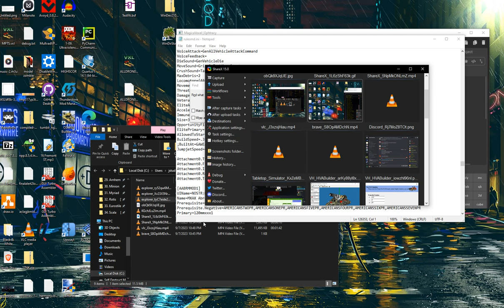Figuring out how to implement Generals Zero Hour drones in RA2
Saw another modder do it. As I suspected, Phobo's attached techno may have been used afterall.